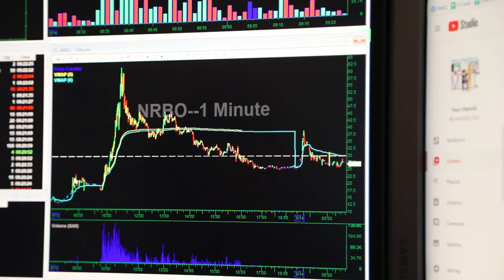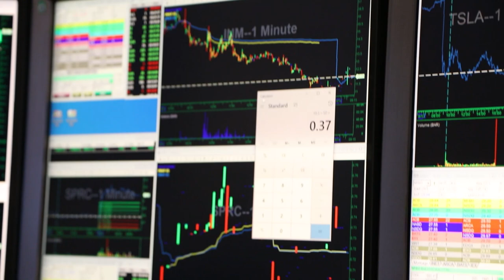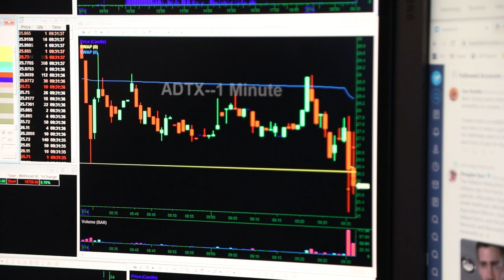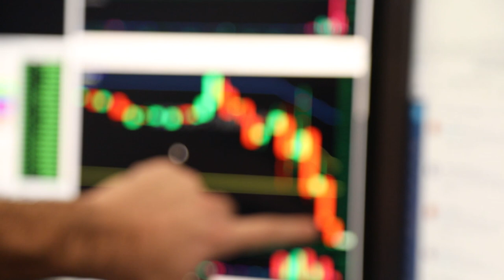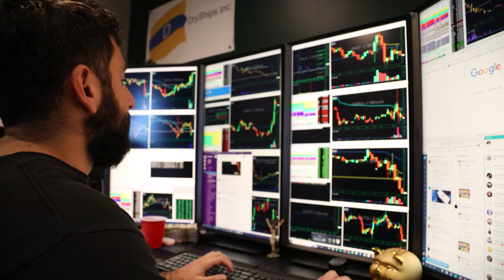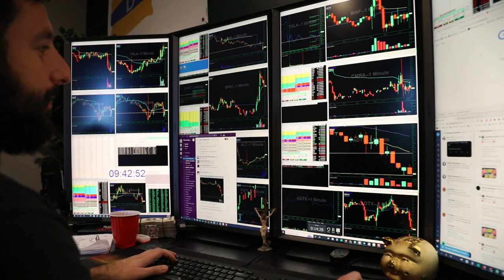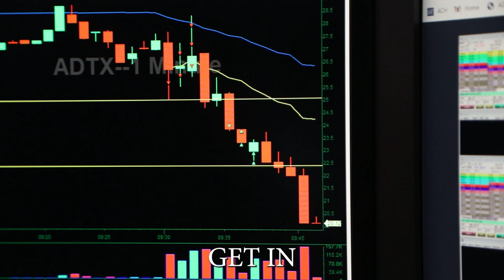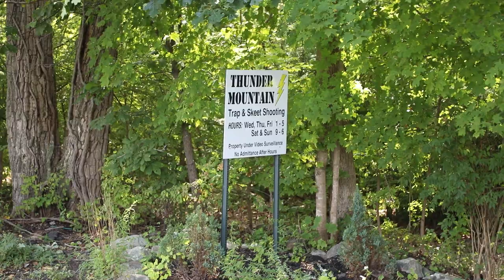+$6,600 Profit Live Stock Trading Pump and Dump Stocks IN ONE DAY | VLOG of Millionaire Day Trader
Here is the day in the life of a millionaire stock day trader making $6,600 live trading pump and dump small cap stocks in 2022. This live trade is on $ADTX, a small cap stock which had a reverse split. This is how millionaire stock traders trade the markets, which involves creating a plan for which stocks to trade, setting orders on those stocks, and waiting for entries. Millionaire day trader discusses small cap stocks and how to manage risk.

Learn Alex's 8 Figure Trading Strategy For FREE In This 1 Hour Course

Any level of experience or budget for gear: